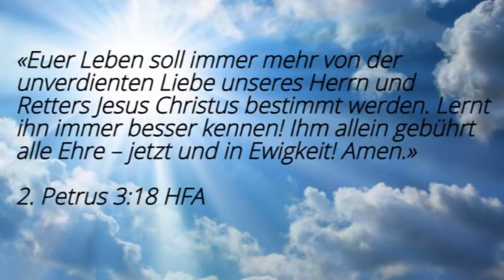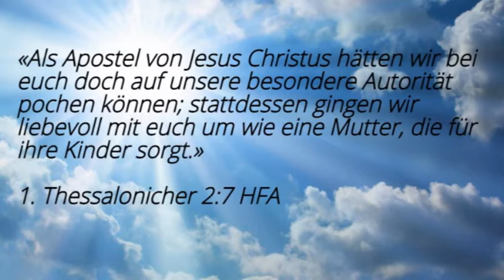Morgengedanken. Lehre, trainiere und unterstütze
«Euer Leben soll immer mehr von der unverdienten Liebe unseres Herrn und Retters Jesus Christus bestimmt werden. Lernt ihn immer besser kennen! Ihm allein gebührt alle Ehre – jetzt und in Ewigkeit! Amen.»
2. Petrus 3:18 HFA

«Haltet an der Botschaft fest, die ihr von mir gehört und angenommen habt. Richtet euch nach dem, was ich euch gelehrt habe, und lebt nach meinem Vorbild. Dann wird Gott, von dem aller Friede kommt, bei euch sein.»
Philipper 4:9 HFA

«Als Apostel von Jesus Christus hätten wir bei euch doch auf unsere besondere Autorität pochen können; stattdessen gingen wir liebevoll mit euch um wie eine Mutter, die für ihre Kinder sorgt.»
1. Thessalonicher 2:7 HFA